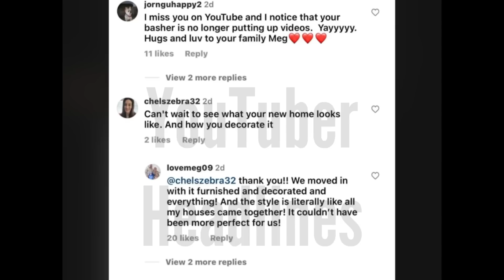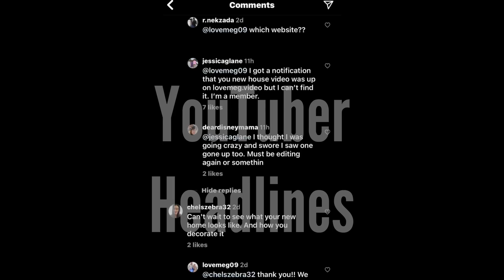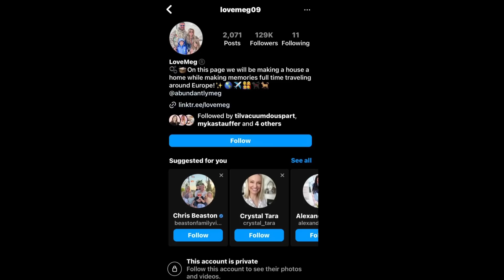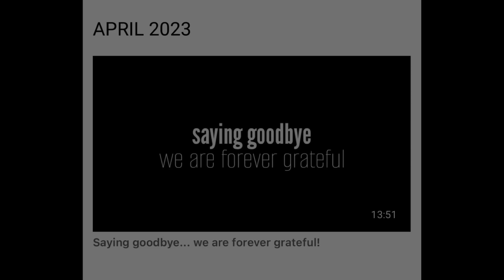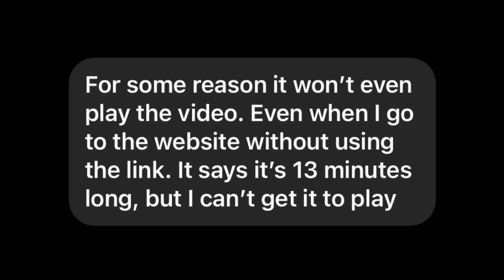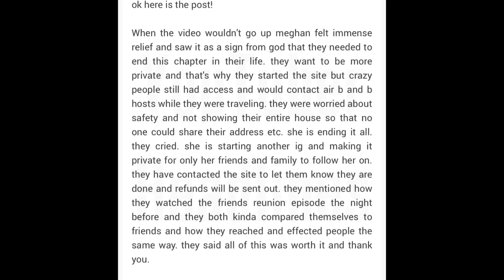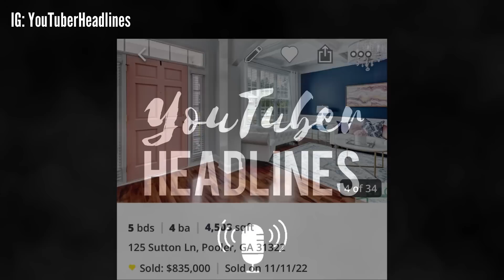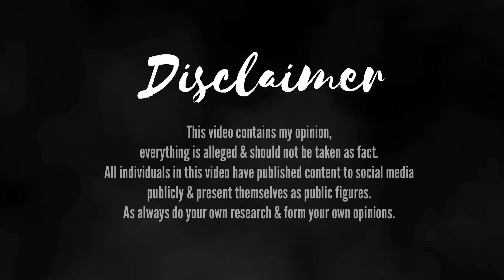THE END Of Love Meg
Love Meg Drama | Youtuber Headlines Drama | THE END Of Love Meg | Love Meg Saying Goodbye